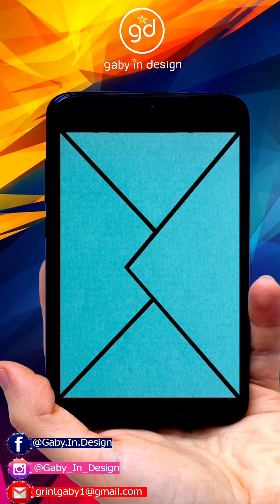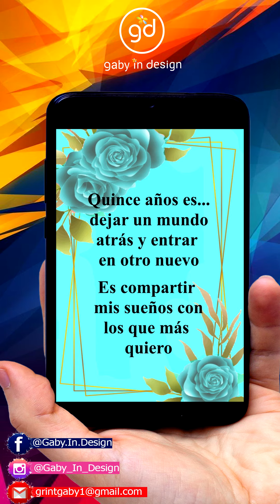Invitación animada 15 años | HD